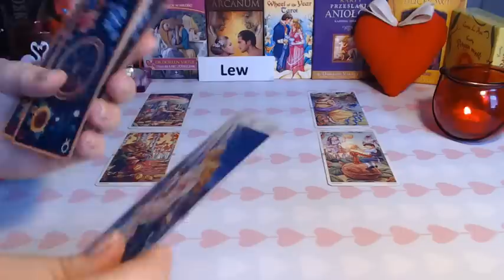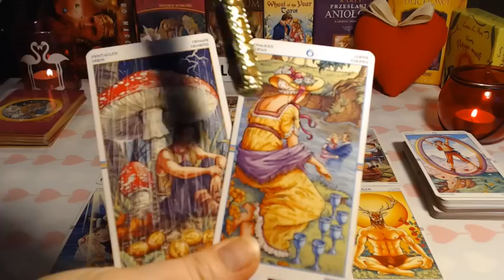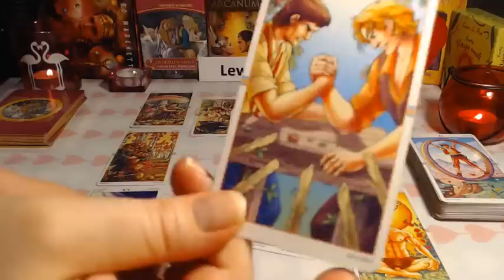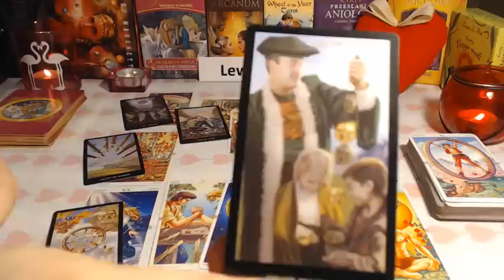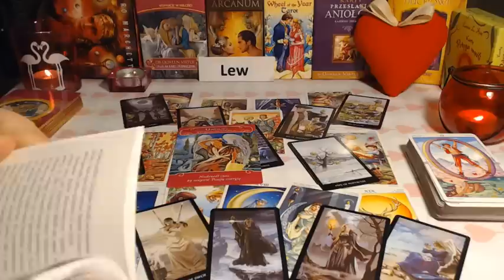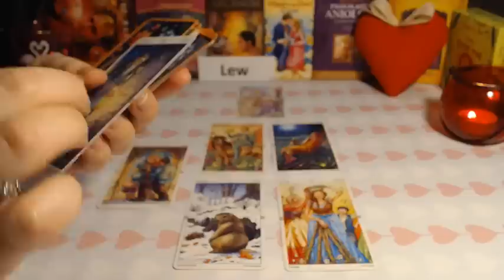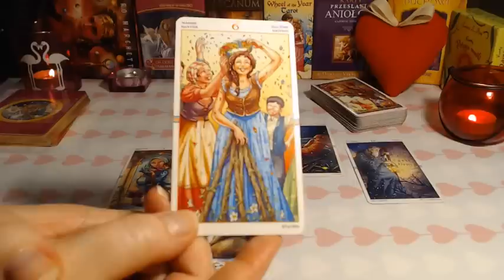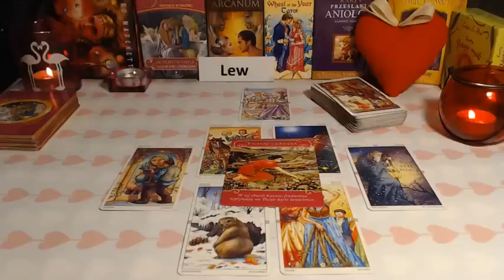💗🦁 TAROT - MIŁOŚĆ * LEW * KWIECIEŃ 2019 💗🦁